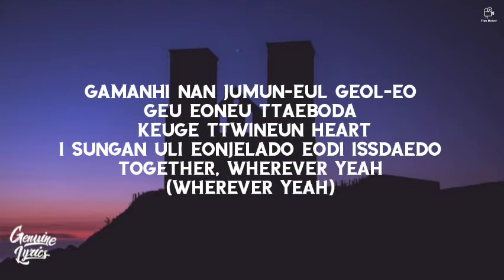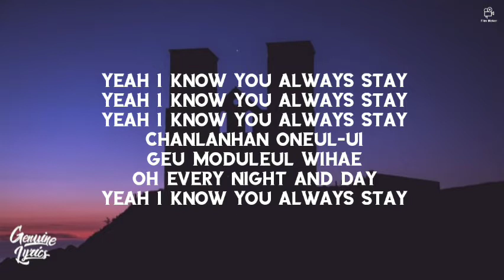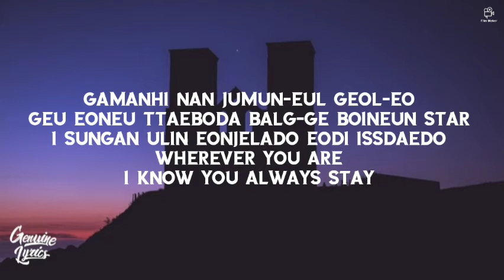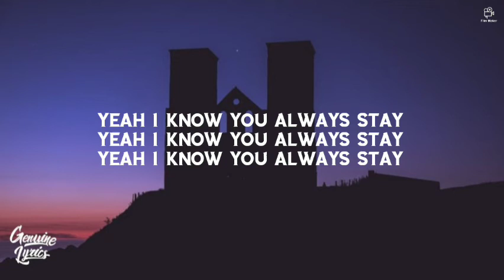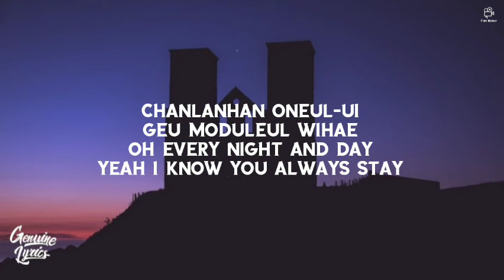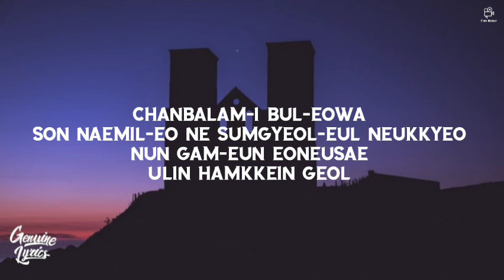BTS (방탄소년단) - Stay (Lyrics)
» Stream/Download ,BTS (방탄소년단) - Stay (Lyrics)